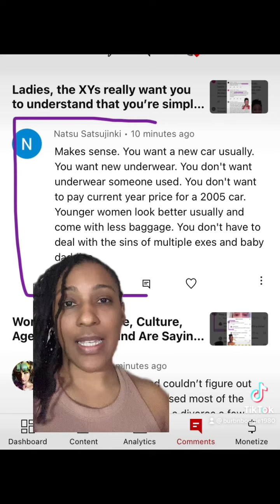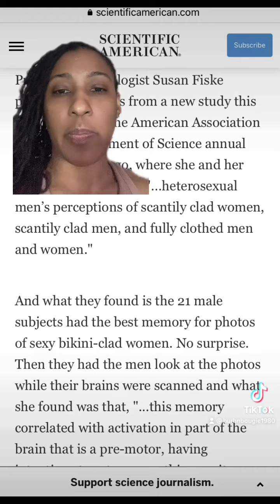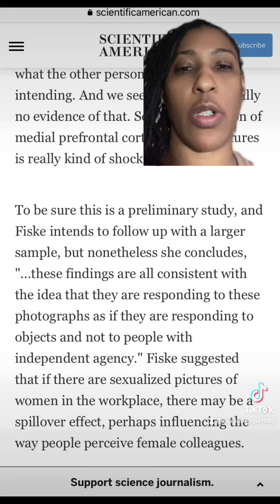Sexist Men See Women as Tools or Objects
These sexist XYs see women simply as tools. Dassit.